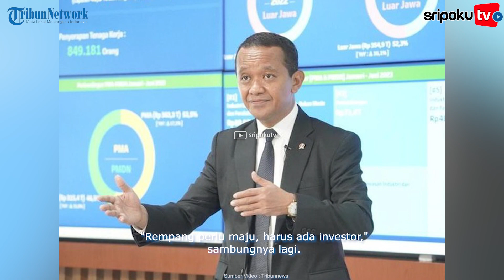Detik-Detik Emak-Emak Rempang SKAKMAT Menteri Jokowi saat Bicara Relokasi: Kami tak Setuju Pak!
Menteri Investasi/Kepala Badan Koordinasi Penanaman Modal (BKPM) RI, Bahlil Lahadalia menemui warga Rempang, Batam pada Senin (18/9/2023) ini.

Kedatangan Menteri Bahlil ini untuk membahas seputar polemik yang terjadi di Rempang Eco City.

Dikutip dari video Tribun Batam, Menteri Bahlil datang dan menyampaikan pidato di rumah tokoh masyarakat Rempang, Gerisman Ahmad.

Lihat informasi terkini bersama kami, di:

Palembang.tribunnews.com

Sumber Video: Tribunnews
Editor Video: Aldi
Naskah: mg5